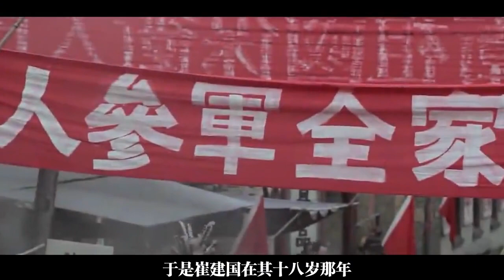孤胆英雄崔建国：连刺五名美军6人下跪投降，毛主席：我要见他！